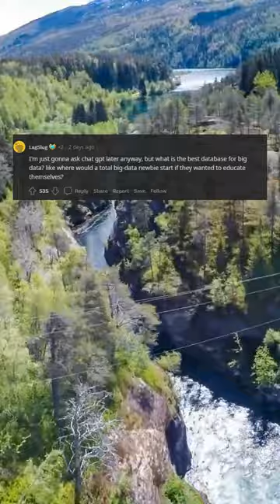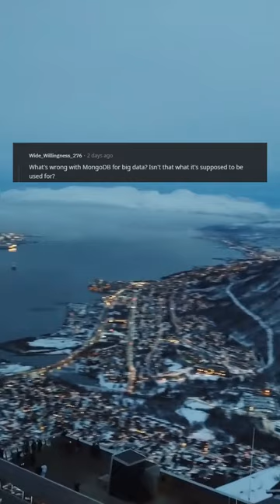Mongo is not meant for that..